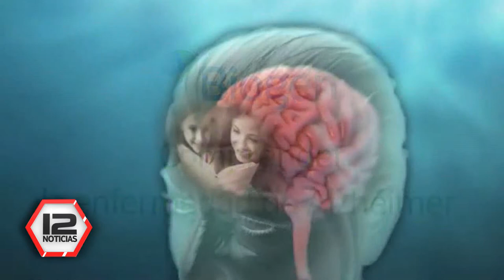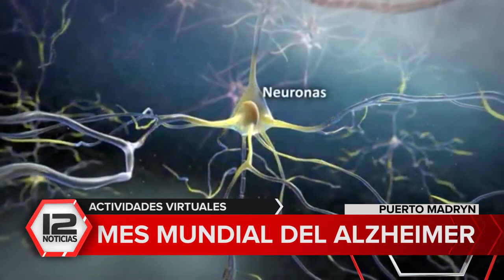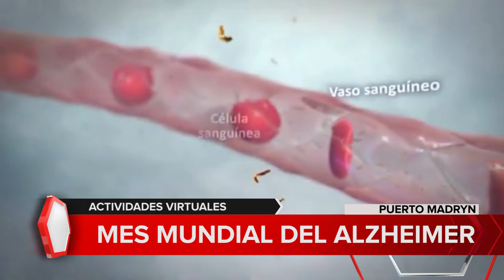Mes Mundial del Alzheimer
El lema de este año es "Hablemos de demencia" y se organizaron distintas actividades, charlas y encuentros virtuales a nivel nacional.
Nota: Lic. Magda Casarosa, presidenta de A.L.M.A.